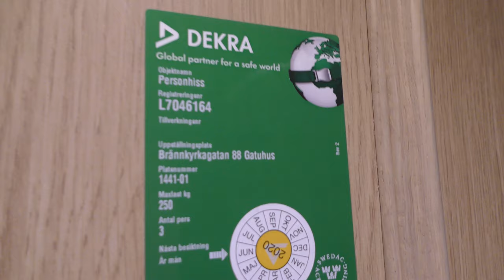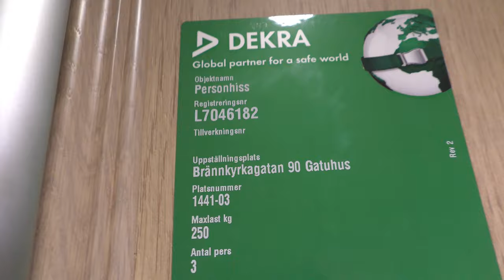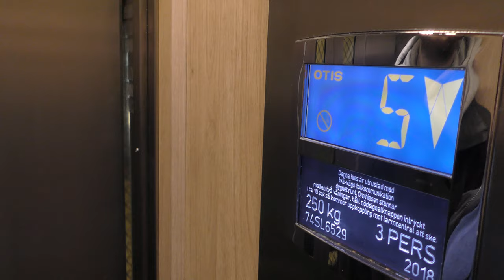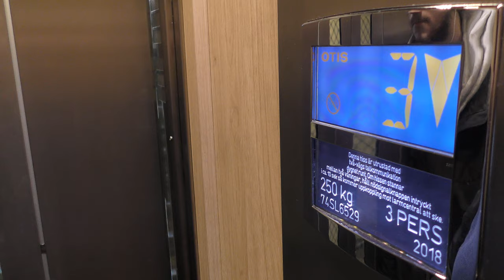2018 OTIS ReGen mod. Gated traction elevators @ Brännkyrkagatan 88-90, Stockholm, Sweden!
ELEVATOR INFORMATION!

Brännkyrkagatan 88 mb. OTIS 74SL6528: 0:00
Brännkyrkagatan 90 mb. OTIS 74SL6529: 2:25

Manufacturer/Tillverkare: Elektromekanisk Verkstad i Freja? (ElMek v. Freja)
Serial Number/Tillverkningsnummer:
Floors/Antal våningar: 6 = B 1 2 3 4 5

Location/Adress: Brännkyrkagatan 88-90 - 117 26 Stockholm (Södermalm) SWEDEN!
Date of recording/Inspelningsdatum: 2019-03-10 & 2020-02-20 with Panasonic HC-VFX990 & RØDE Stereo Videomic Pro!